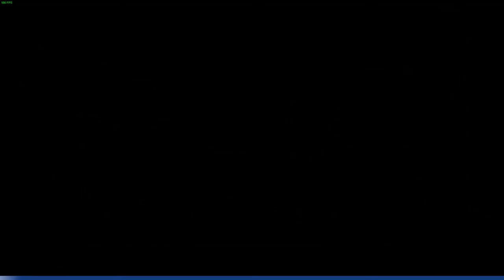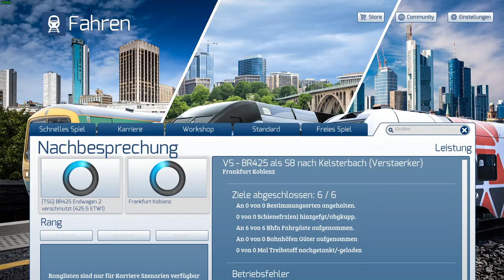Versystem Sounddesign: S8 Frankfurt HBF- Kelsterbach: ( TS 22 )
In diesem Video fahren wir nun die S8 von Frankfurt HBF nach Kelsterbach mit Halten an allen Unterwegsbahnhöfen..